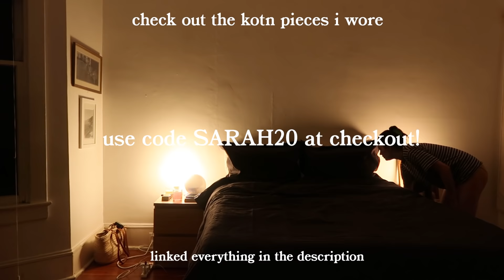Realistic Day In My Life VLOG 🧚‍♀️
ty Kotn for sponsoring this video! everything is linked below cuties

✿ i also love mushiesssss get $$ off at Rainbo use GRAYMATSEN15

FTC: this video was made with love and care in collaboration with Kotn. some links may be affiliate links -- using an affiliate link means that I, the creator, will make 5-10% from the sale through the link. It doesn't mean you will be charged any more for purchasing the product through the link! thank you for supporting me!